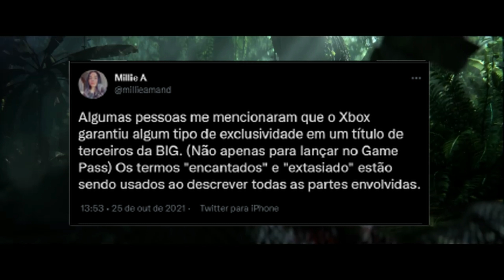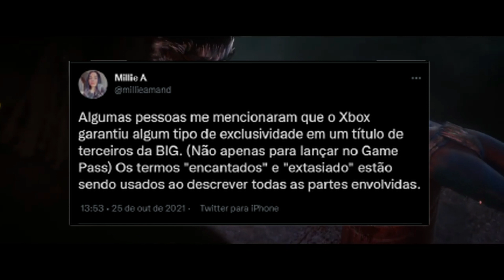BOMBA!!! JOGO GRANDE e FAMOSO SERÁ EXCLUSIVO DE XBOX e VAI CHEGAR ao GAMEPASS e XCLOUD!!!!!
Você também pode se tornar membro por 1,99 assim pode receber os videos antes  e ajudar o canal. OBRIGADO PRO ASSISTIR E TUDO DE BOM :D